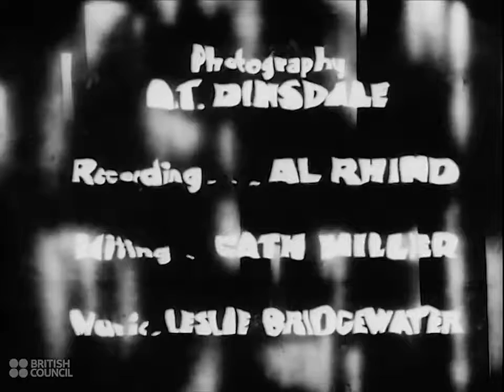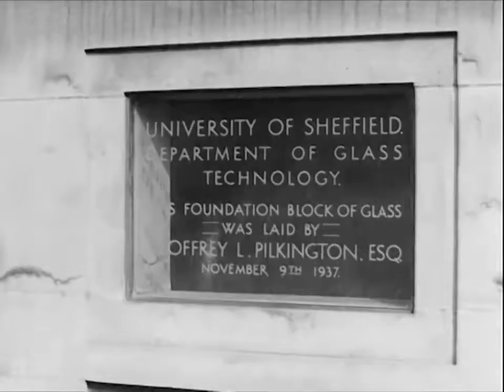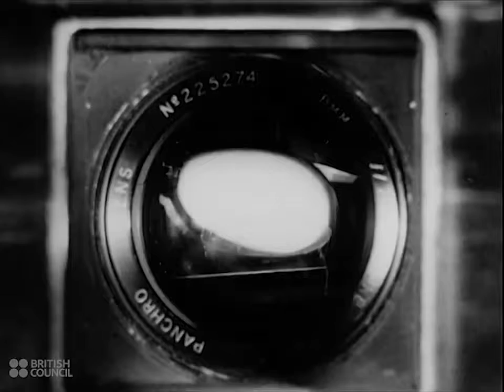The Life Of London: Piccadilly Roundabout 1943 Educational Documentary WDTVLIVE42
The Life Of London: Piccadilly Roundabout - 1943 Educational Documentary - WDTVLIVE42 The traditional and modern manufacture of glass, glass research, and its applications. Britain has attained.

A look at Piccadilly Circus, Regent Street, Leicester Square, and Soho during wartime. Piccadilly Circus, in peace or war, is the hub of the world. Today, the . The Life Of London: Piccadilly.

On 10  1964 a Boeing B-52H Stratofortress was being used to test buffeting turbulence effects on aircraft when the entire vertical stabilizer fin and rudder .